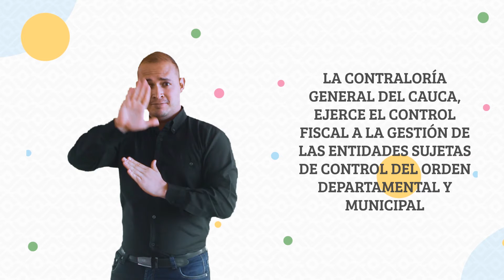La Contraloría General del Cauca es para todos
Presentamos nuestros canales de comunicación para la atención de solicitudes. Somos una entidad de puertas abiertas.